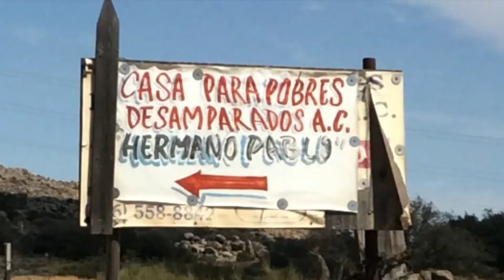9na Colecta anual en Beneficio de Casa de Pobre Desamparados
Hoy comenzamos con nuestra novena colecta en beneficio de Casa de Pobres Desamparados, ubicada en el poblado de la Rumorosa.

Este año estaremos incorporando una ruta off road a la laguna Hanson después de entregar los donativos al asilo.

Nuestro objetivo es promover el asilo, que más personas sepan de este centro. Recaudar fondos para el asilo y convivir con la comunidad off road.

El Año pasado recaudamos mas de $6000 los cuales fueron estregados en su totalidad a los abuelitos. Este año superar la meta.

Nuestro evento tomara fecha el dia 4 de diciembre, punto de reunion 6 am es en Chula Vista o 10 am en la estación de bomberos de la Rumorosa. Pasaremos al Asilo a entregar los donativos y tomaremos camino a la Laguna a las 12 pm.

Durante la estancia en la Laguna tendremos una rifa de accesorios Off Road, todos los fondos recaudados serán donados al asilo.

Si te gusta la aventura, disfrutar de la naturaleza y apoyar a los necesitados. Esta experiencia es para ti.

Por favor comuinicate conmigo para asistir o si te interesa apoyar a los abuelitos, accesa el enlace y manda tu donativo.

Muchas gracias, los espero ver pronto.